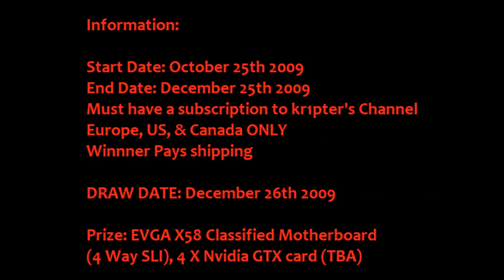2009 Xtreme Giveaway - EVGA X58 Classified 4 Way SLI + 4 X NVIDIA GTX Cards (Models TBA)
2009 Xtreme Giveaway - EVGA X58 Classified 4 Way SLI + 4 X NVIDIA GTX Cards (Models TBA)

Could be the 300s, we are not sure which ones yet. It will be announced well into the draw.